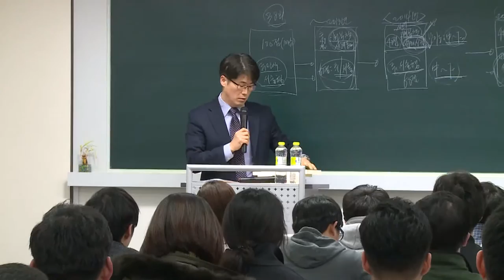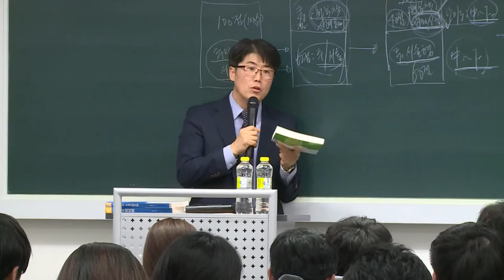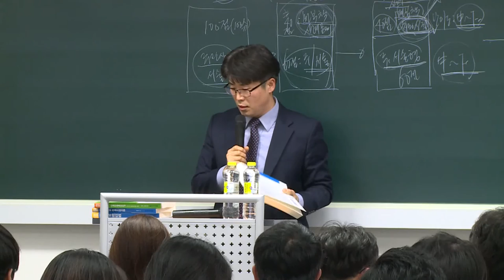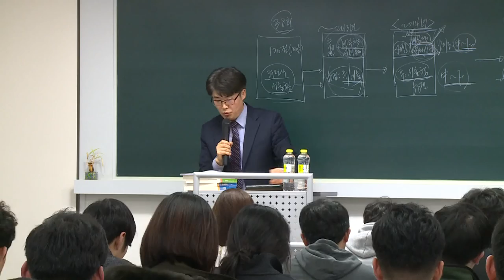2016년 대비 손해사정사, 손해평가사 자격증설명회 ⑪ - 정형익 교수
손해사정이론, 보험업법, 책임근재, 화재특종 과정 소개